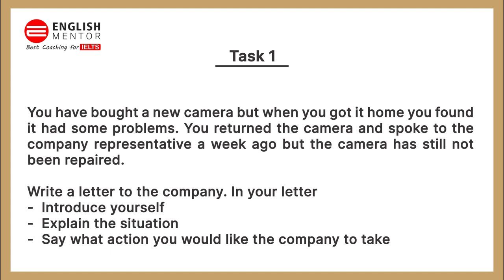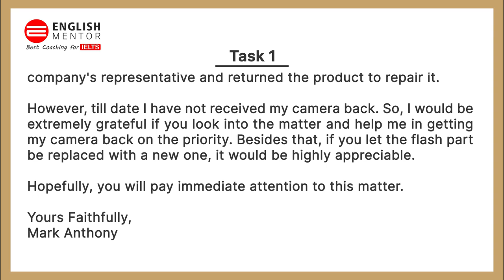IELTS General Training Task 1 | Task 1 Letter | English Mentor | Chandigarh & Patiala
You have bought a new camera but when you got it home you found it had some problems. You returned the camera and spoke to the company representative a week ago but the camera has still not been repaired.
Write a letter to the company. In your letter
-  Introduce yourself
-  Explain the situation
-  Say what action you would like the company to take

Our Key features are:
• Personalized Coaching
• Experienced